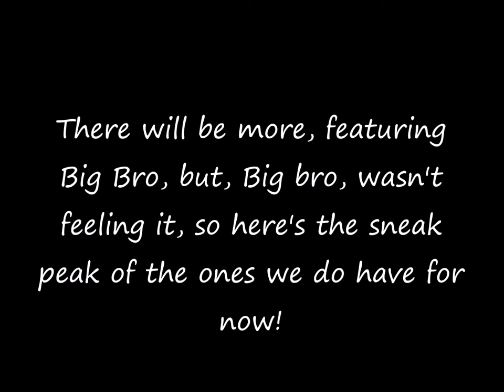Adaline's Newborn Pictures